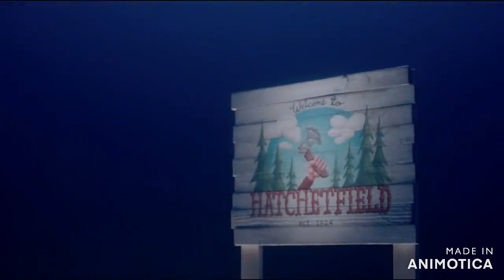Nightmare Time 2 Theme Song but every time they said "nightmare" it will speed up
Nightmare Time season 2 theme song but every time Nightmare Time is said, it will speed up.